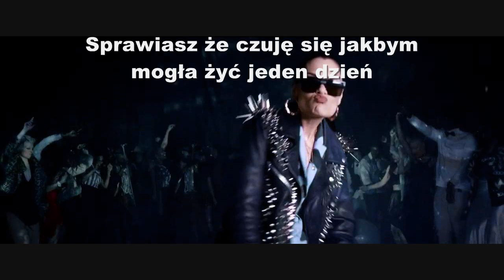Jessie J - Laserlight ft. David Guetta tłumaczenie PL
Jessie J - Laserlight ft. David Guetta - piosenka z polskim tłumaczeniem